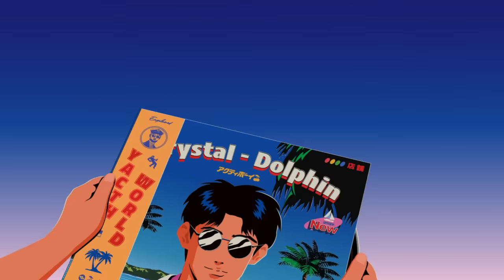Engelwood - Crystal Dolphin (Official Music Video)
Ayeee we finally made an official music video for crystal dolphin.

Animation by: Ardhira Putra

Hope you all enjoy this, Ardhira worked on this for 5 months so please give him a follow on his instagram and check him out! Also of course shoutout to the legend Kingo Hamada 🐬